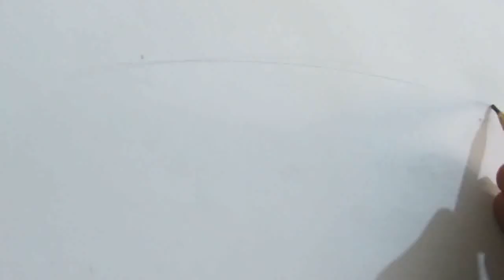COMO DIBUJARA LOS MONSTERS / HOW TO DRAW THE MONSTERS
Hola amigos ! en este video, les enseñamos a dibujar a los MONSTERS , paso a paso muy fácilmente ! no te lo pierdas. Ademas te dejamos el enlace de TOMI COMICS para que descargues el dibujo, lo imprimas , y practiques!